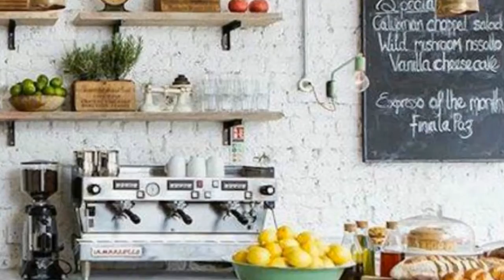99 Kitchen Design Ideas 2016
99 Kitchen Design Ideas 2016

We've gathered all our best kitchens in one place. These kitchens might be small on space, but they're big on style and efficiency 99 Kitchen Design Ideas 2016

Best Kitchen Design, Kitchen Design Ideas, Kitchen Design 2016, Kitchen 2017, Kitchen Design Minimalist